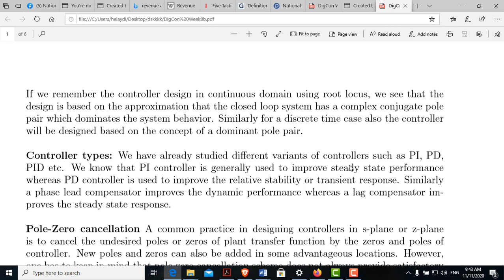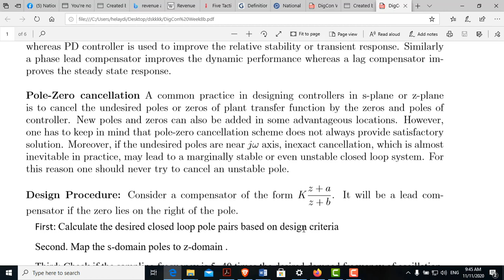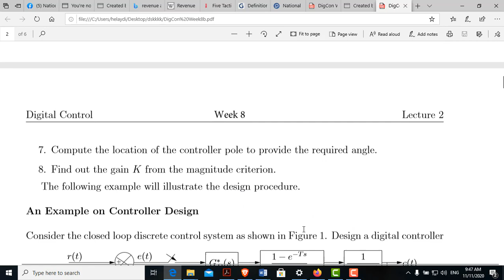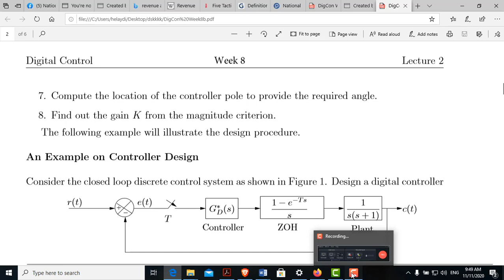DigCon Week 8 Lectures Part C